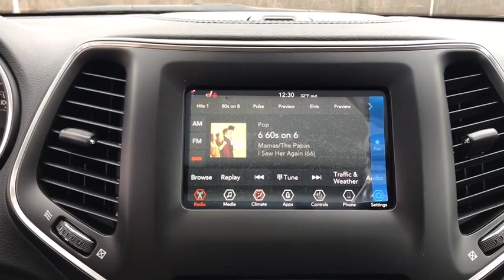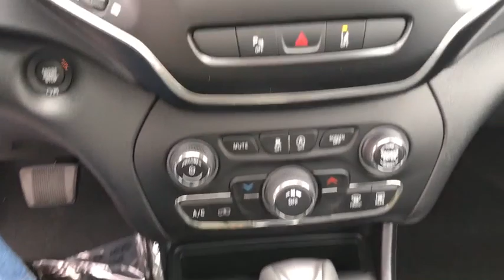2021 Jeep Cherokee Antioch, Gurnee, McHenry, Fox Lake, IL Kenosha WI 210153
Bright White Clearcoat New 2021 Jeep Cherokee available in Antioch, Illinois at Antioch Chrysler Dodge. Servicing the Gurnee, McHenry, Fox Lake, IL Kenosha WI area.   Used
2021 Jeep Cherokee Latitude Plus - Stock#: 210153 - VIN#: 1C4PJMLB5MD161071

Recent Arrival! Priced below KBB Fair Purchase Price! 2021 Jeep Cherokee Latitude Plus 21/29 City/Highway MPGWe make it easy !!! We are excited to offer you great quality vehicle at a competitive and affordable price. We offer new, used and cerified Chrysler, Dodge, Jeep and RAM vehicles. Come visit Wrangler headquarters! We also carry an extensive selection of used cars, trucks and SUVs by other manufacturers. Our experienced and certified sales staff can point you in the right direction based on your individual vehicle needs. We also offer competitive financing, top tier service and a fully stocked inventory of Chrysler, Dodge and Jeep automotive parts.Here at Antioch Chrysler Dodge Jeep, our motto is  Nobody sells vehicles for less and we stand by that.
ENGINE: 2.4L I4 ZERO EVAP M-AIR W/ESS  (STD),QUICK ORDER PACKAGE 2BD  -inc: Engine: 2.4L I4 Zero Evap M-Air w/ESS  Transmission: 9-Speed 948TE Automatic,BLACK  CLOTH/PREMIUM VINYL BUCKET SEATS,TRANSMISSION: 9-SPEED 948TE AUTOMATIC  (STD),LIQUID TITANIUM ACCENTS,SUN & SOUND GROUP  -inc: Premium Alpine Speaker System  Power Front/Fixed Rear Full Sunroof,LIQUID TITANIUM DOOR TRIM APPLIQUES,MANUF STATEMENT OF ORIGIN,BRIGHT WHITE CLEARCOAT,FRONT LICENSE PLATE BRACKET,Four Wheel Drive,Power Steering,ABS,4-Wheel Disc Brakes,Brake Assist,Aluminum Wheels,Tires - Front All-Season,Tires - Rear All-Season,Temporary Spare Tire,Heated Mirrors,Power Mirror(s),Integrated Turn Signal Mirrors,Rear Defrost,Privacy Glass,Intermittent Wipers,Variable Speed Intermittent Wipers,Rain Sensing Wipers,Rear Spoiler,Power Door Locks,Fog Lamps,Daytime Running Lights,Automatic Headlights,AM/FM Stereo,Satellite Radio,Bluetooth Connection,Requires Subscription,MP3 Player,Steering Wheel Audio Controls,Auxiliary Audio Input,Satellite Radio,Requires Subscription,Power Driver Seat,Driver Adjustable Lumbar,Power Driver Seat,Driver Adjustable Lumbar,Pass-Through Rear Seat,Rear Bench Seat,Adjustable Steering Wheel,Trip Computer,Power Windows,Leather Steering Wheel,Heated Steering Wheel,Keyless Entry,Power Door Locks,Keyless Start,Keyless Entry,Power Door Locks,Cruise Control,A/C,Cloth Seats,Vinyl Seats,Bucket Seats,Driver Vanity Mirror,Passenger Vanity Mirror,Driver Illuminated Vanity Mirror,Passenger Illuminated Visor Mirror,Floor Mats,Remote Engine Start,Keyless Start,Smart Device Integration,Smart Device Integration,Power Windows,Power Door Locks,Trip Computer,Heated Front Seat(s),Engine Immobilizer,Traction Control,Stability Control,Traction Control,Front Side Air Bag,Blind Spot Monitor,Lane Departure Warning,Lane Keeping Assist,Lane Departure Warning,Rear Parking Aid,Tire Pressure Monitor,Driver Air Bag,Passenger Air Bag,Front Head Air Bag,Rear Head Air Bag,Passenger Air Bag Sensor,Front Side Air Bag,Rear Side Air Bag,Knee Air Bag,Child Safety Locks,Back-Up Camera